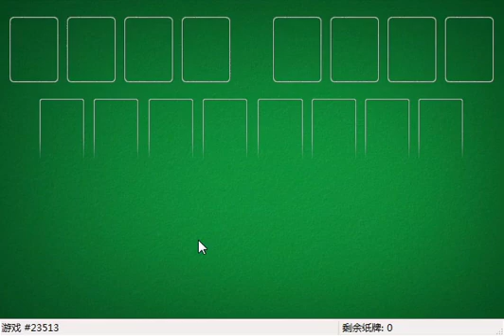How I solved FreeCell #30658